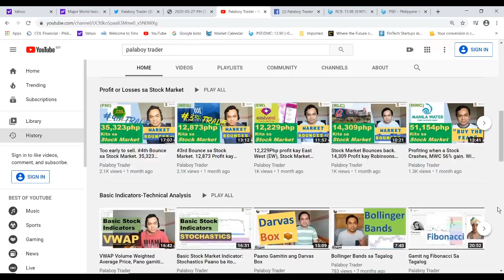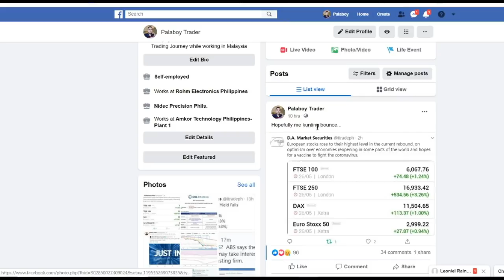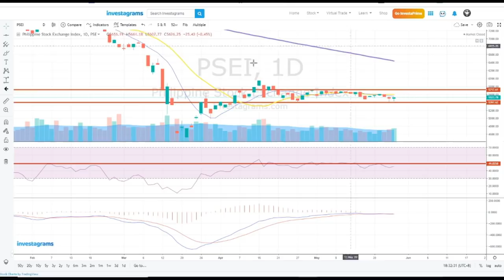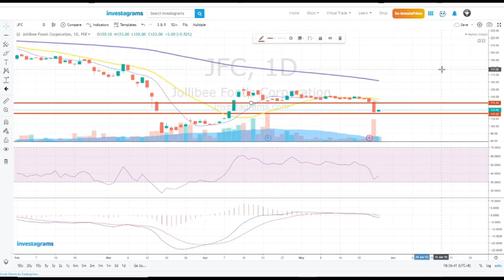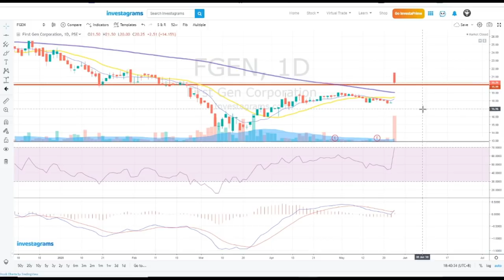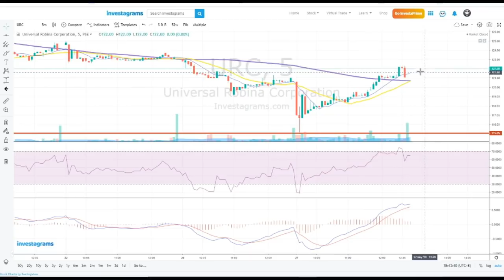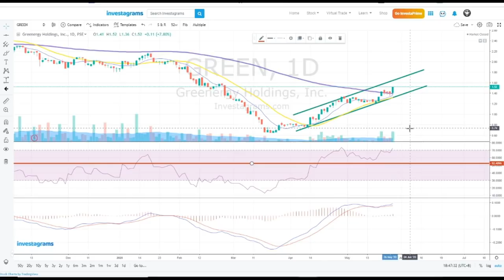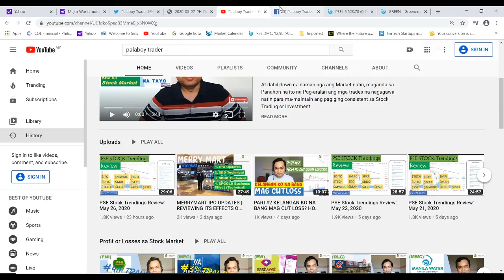PSE Stock Trendings Review: May 27, 2020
$PSE:MAC $PSE:JFC $PSE:TECH $PSE:FGEN $PSE:SSP $PSE:CEB $PSE:MWIDE $PSE:GREEN $PSE:URC $PSE:PSEI